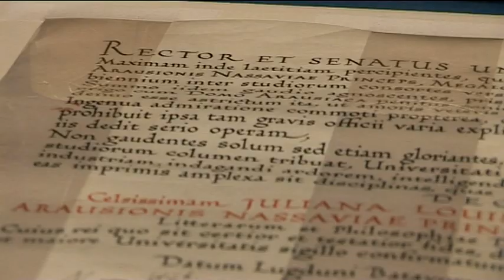Koningin en deel Koninklijke Familie bezoeken tentoonstelling ‘100 jaar Juliana’ (2009)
6 juni 2009 - De Koningin bezoekt - met leden van de Koninklijke Familie - de tentoonstelling '100 jaar Juliana' in Paleis Het Loo te Apeldoorn.